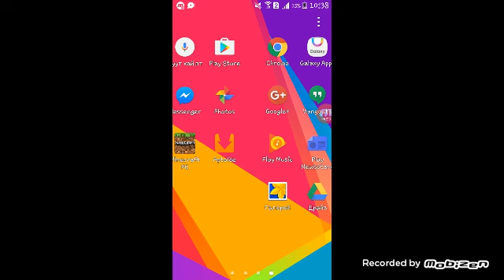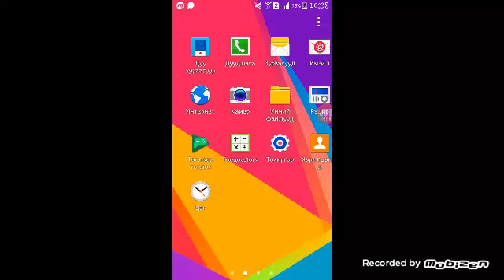[JG]-Mongol Minecraft Parkour Episode 1